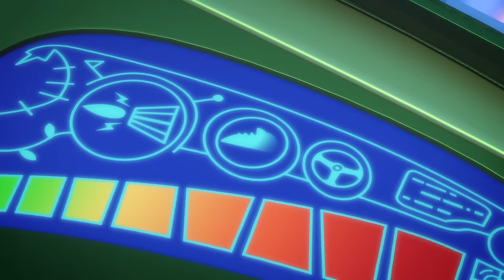PJ Masks in Real Life 🌟 Owlette's Evil Twin?! 🌟 Pretend Play Super Heroes | PJ Masks Official